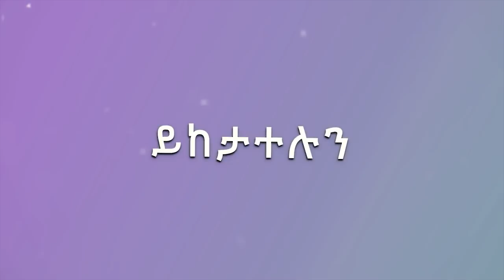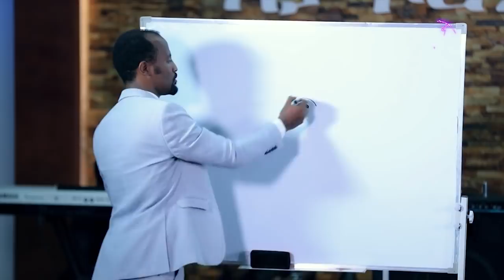ወደ ኤፌሶን ሰዎች ተከታታይ ትምህርት ክፍል 16 “ በአገልጋይ ዮናታን አክሊሉ በአዲስ አበባ አጥቢያ May 2 2019 © MARSIL TV